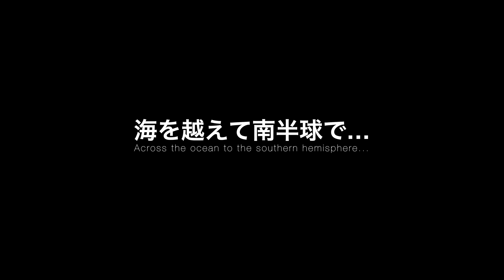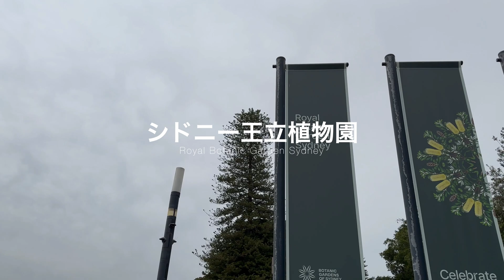【アリ観察】アリ愛好家の最高の休日 in 🇦🇺オーストラリア ~シドニー王立植物園~【4K】vol.8 〜 A wonderful holiday for Ant lover 〜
2023年11月中旬。オーストラリアへ行く機会に恵まれました。
わずかな自由時間にアリ観察に出掛け、様々なアリ達をカメラに収めました。
海を渡り全く異なる環境に暮らす様々なアリ達の姿を見られる時間はアリ愛好家にとって最高の時間です。

🐜カタアリのようなアリ
🐜金色のトゲアリ女王
🐜赤く巨大なオオズアリのようなアリ
🐜アズマオオズアリのようなオオズアリの一種
🐜小型で弱い緑色の光沢を持つRhytidoponeraの一種と思われるアリ
🐜中型で弱い緑色の光沢を持つRhytidoponeraの一種と思われるアリ
🐜オオアリの一種
🐜黒いシリアゲアリの一種
🐜緑色の光沢を持つ小型なトゲアリの女王
🐜シルバーな光沢のトゲアリ女王
🐜鮮やかな緑色の光沢を放つRhytidoponeraの一種と思われるアリ
🐜オオシワアリのようなアリ